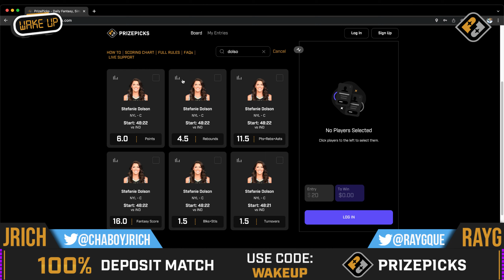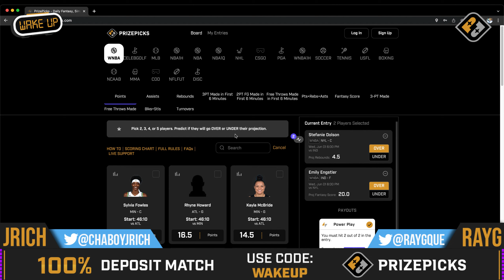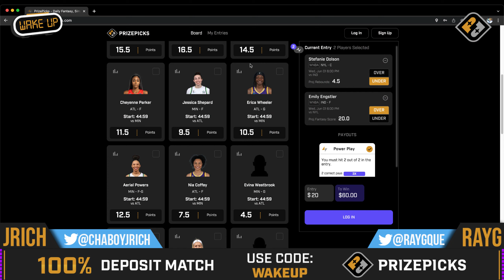WNBA Player Props Bets 06/1/22 on PRIZEPICKS | WNBA Props Best Bets & Picks Today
Using our model, here are our top WNBA Player Prop Bets & Picks for 06/1/22. All of these bets can be found on Prizepicks, the official sponsor of our main show Wake Up with Ray G. These lines are moving but at the time of record this is where we were at with them so go and get them fast before they are gone. All are completely free and at your disposal. Our WNBA best bets and WNBA picks today are free each and every day with our research behind them for all of your WNBA betting needs. These WNBA player props on this channel are run through a projection model tonight. Data-Drive Analysis Picks ONLY. If you Tail Good Luck! PrizePicks NBA is the best place to play!